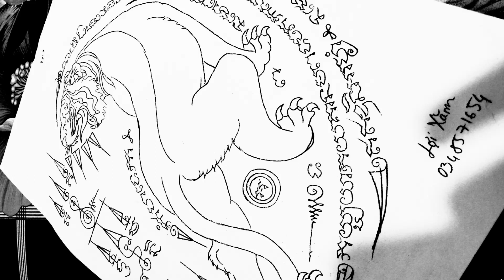Quá Trình Xăm Hình Bùa Khmer (Sak Yant Khmer) || Anh Lợi Khmer Vlogs